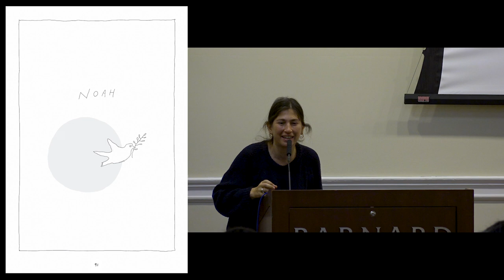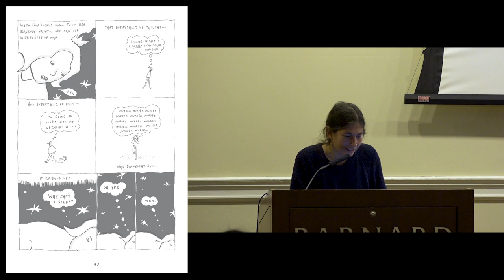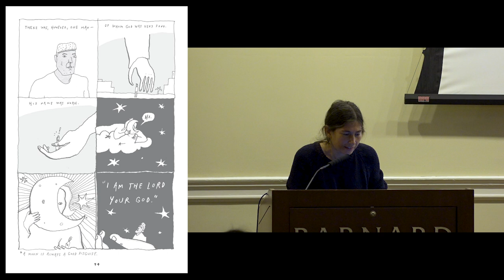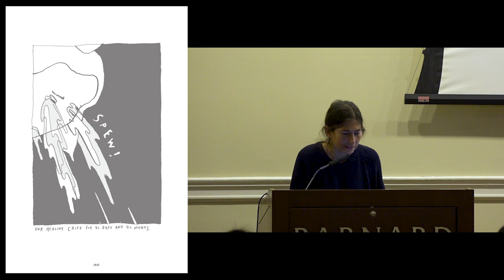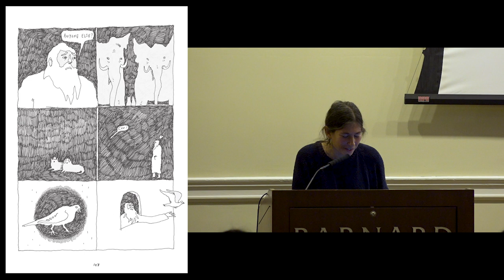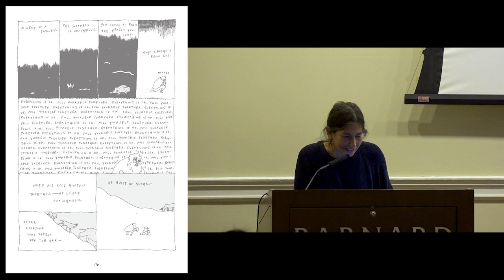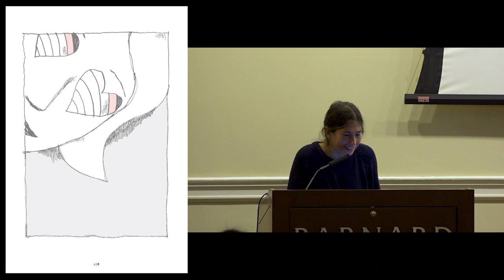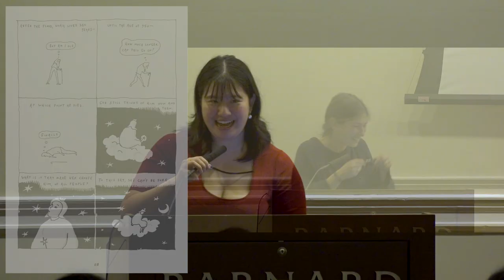Writers At Barnard: Elif Batuman, Liana Finck, and Weike Wang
Our Fall 2022 Creative Writing Instructor Reading, featuring introductions by Barnard students Amy Zhang, Lilja Hanson, and Ellie Cheng.